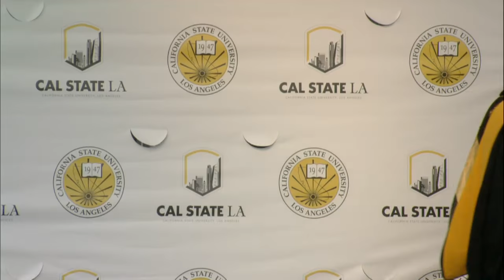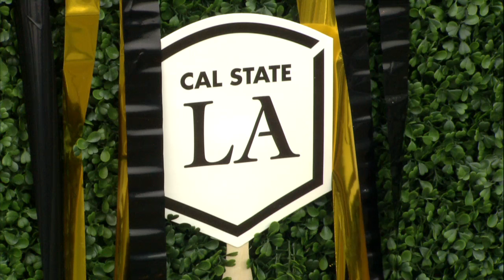Commencement - Saturday, June 11, 2016- 8am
Charter College of Education (Graduate and Undergraduate)